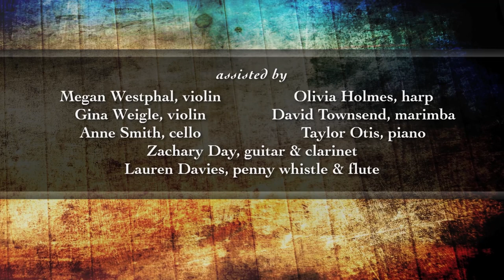"Folk Songs and Hymns: A Fall Celebration" | BJU University Singers (10-24-18)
(*For BEST viewing, watch in HD.  Click on the GEAR ICON in the bottom, right corner of your video screen and choose one of the HD options, 720p or 1080p.)

                  This concert was recorded LIVE on
                       October 24, 2018   |   5:00PM
                Stratton Hall   |   Bob Jones University

                           BOB JONES UNIVERSITY
                                         presents
                 UNIVERSITY SINGERS in CONCERT
          "Folk Songs and Hymns: A Fall Celebration"

                            Pattye Casarow, director
                       Kenon Renfrow, accompanist

                        ADDITIONAL ACCOMPANISTS:
Zachary Day, guitar & clarinet
Megan Westphal and Gina Weigle, violin
Anne Smith, cello
Lauren Davies, penny whistle & flute
Olivia Holmes, harp
David Townsend, marimba
Taylor Otis, 2nd piano

                                              CHOIR
   ~ SOPRANO I:
Elizabeth Best, Lauren Davies, Priscilla Henry, Adrienne
Houpt, Molly Jorgensen, Katelyn Lain, Andrea Lawrence, Danielle
Magee, Erin Matthews, Elise Snow, Rachel Stoner, Megan Westphal,
Charissa Willis, Taylor Worley, Elisabeth Chavez, Emily Cornelius,
McKenna Donovan, Katie French, Nicole Hardin, Caroline Reese,
Abigail Rocha, Natalie Spencer, Annika Stender, Karissa Stouffer,
Rebekah Weaver
   ~ ALTO:
Samantha Carey, Lauren Cathers, Jessica
Griffith, Elizabeth Haggarty, Abigail Hutton, Anna Johnson, Macy
McArthur, Aleigh Papagno, Joana Scoggins, Gina Weigle, Jessiann
Wiedmann, Katherine Allred, Autumn Buchanan, Emily Clements,
Melinda Dersch, Kyra Duvall, Anna Habegger, Cameron Hollingsworth, Katie Johnson, Tayler Otis, Abigail Proffitt, Anne Smith, Mikayla Steele, Annie Thompson, Rachel Weaver
   ~ TENOR:
Caleb Felber, Michael
Fruetel, Douglas Hammond, Zach Holden, Micah Lehman, Daniel
Mayer, Josue Patino, David Ritschard, Caleb Skaggs, Benjamin Weber, Melchisedek Dulcio, Grant Hermetz, Drew Huhta, Daniel Lehman, Alexander Moreno, Jacob Rodriguez, Colten Shipe, Zachary Tapp
   ~ BASS:
Tucker Arnold, Austin Bates, Dwight Bayer, Noah Beers, Zachary
Day, Hudson Galdamez, Michael Galdamez, Nathan Herbster, Trey
Lawton, Matthew Loller, Grant McLravy, Esteban Pacquing, Austin
Pennington, Daraven Perez, Phillip Perry, Dakota Ross, Joel Severson, Jacob Stupke, Matthias Swartzendruber, George Chambers, Andrew Jackson, Steven Platt, Noah Scahill, Nicholas Shelley, Josiah Smith, Nathaniel Wolf

                                           PROGRAM:
1. Walk Together, Children Traditional Spiritual
                                                                               arr. Robert DeCormier
                 Charissa Willis and Taylor Worley, soprano
                     Andrea Lawrence and Elise Snow, alto
2. Down in the Valley Kentucky Folk Tune
                                                                                       arr. George Mead
                          Assisted by Zachary Day, guitar
3. Fiddle-I-Fee Traditional American Folk Song
                                                                                        arr. John Purifoy
            Assisted by Megan Westphal, fiddle; Gina Weigle, fiddle;
                                    and Anne Smith, cello
4. Homeward Bound arr. Mack Wilberg
                   Assisted by Lauren Davies, penny whistle;
                  Megan Westphal, violin; Gina Weigle, violin;
5. Uncle Joe American Folk Song
                                                                                        arr. Neil Ginsberg
6. My Shepherd Will Supply My Need American Folk Hymn
                                                                                       arr. Mack Wilberg
              Assisted by Lauren Davies, flute; Zachary Day, clarinet;
                                   and Olivia Holmes, harp
7. Shall We Gather at the River arr. John Carter
                                  Alexander Moreno, tenor
8. Sacramento Sis Joe Jackson Berkey
                                                                                                     (b. 1942)
                         Assisted by Taylor Otis, piano, and
                               David Townsend, marimba

Video by:  Jonathan Shuler & Fred Pachter, Insight Productions LLC
Audio by:  Matthew Steele, Audio Services, BJU